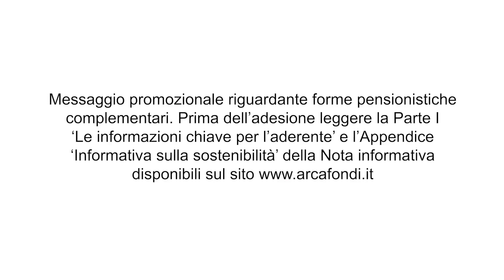Evento del 25/10/23 sulla previdenza complementare per aziende a Treviso in collaborazione con Arca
In che modo una scelta lungimirante come quella di aderire alla previdenza complementare può rivelarsi una scelta vincente sia per l'azienda che per i collaboratori dell'azienda stessa?

Questo è stato il tema centrale del nostro evento di mercoledì 25/10 dedicato alla clientela aziendale realizzato in collaborazione con Arca Fondi SGR.
L'evento ha approfondito vari temi legati al mondo della previdenza complementare per le imprese, evidenziando come le aziende possano, attraverso questo prodotto, adottare strategie sostenibili a favore delle proprie risorse umane e come i collaboratori possano beneficiare, aderendo, di agevolazioni fiscali e di una gestione ottimale del risparmio

L'evento si è svolto nella bellissima cornice della Cantina 47 Anno Domini di Roncade. Guarda il video!